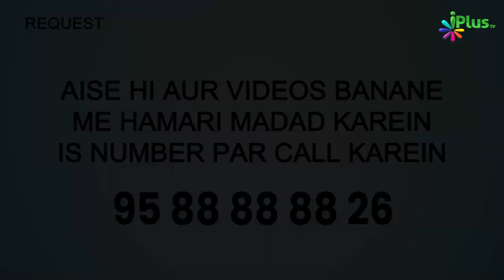Aashura Ke Roze Ka Hukm Aur Fazilat | Mahe Muharram Fazail O Rusumaat Episode 06 | Shaikh Siddique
Aashura Ke Roze Ka Hukm Aur Fazilat | Mahe Muharram Fazail O Rusumaat Episode 06 | Shaikh Siddique Ahmad Salafi iPlus TV

UPI : donateilm@icici